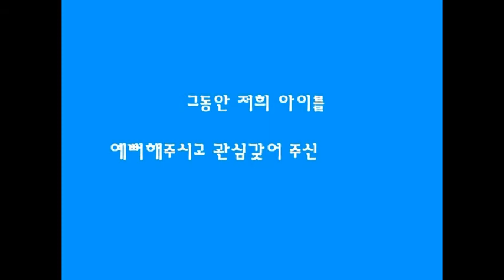Rachael's 1st Birthday